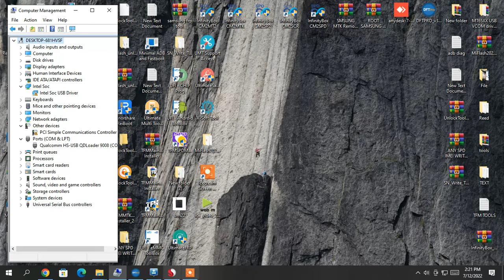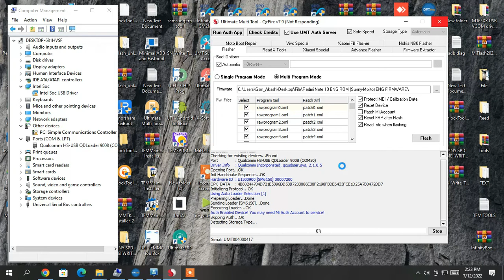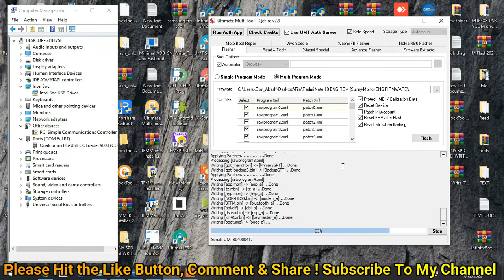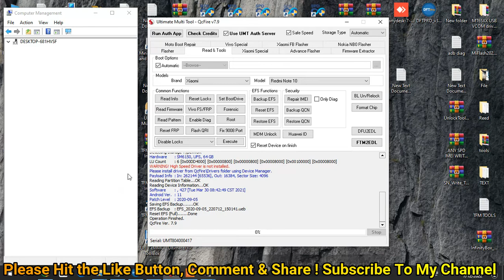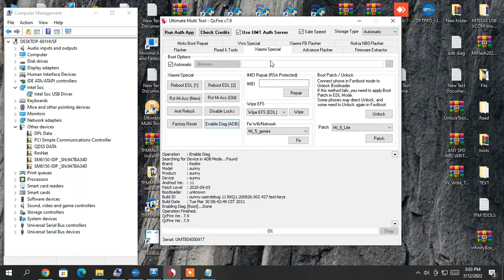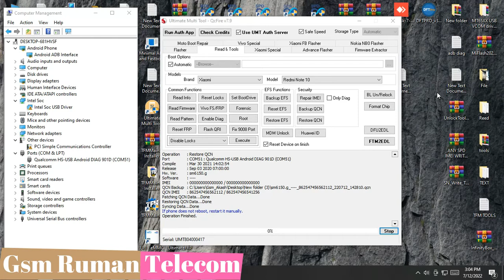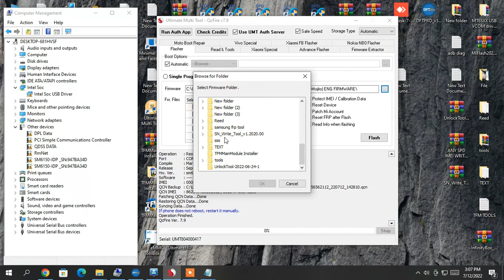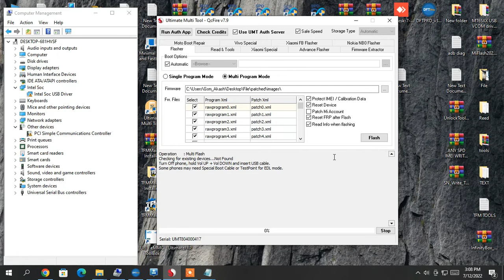How To Fix Redmi Note 10 NV DATA CORRUPTED | Download Redmi Note 10 Nv Data Corrupted Fix File Free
Is your Redmi Note 10 displaying the dreaded "NV Data Corrupted" error? No worries! In this video, we'll guide you through a step-by-step process to fix this issue easily.

🔧 What's Included:
Understanding NV Data Corruption: Learn what causes NV Data corruption and how it affects your Redmi Note 10.
Download the Fixed File: Get a free, reliable NV Data corrupted fixed file specifically for the Redmi Note 10.

Step-by-Step Fix:
Follow along with our detailed instructions to resolve the issue and restore your device to full functionality.
Troubleshooting Tips: Additional tips and tricks to prevent NV Data corruption in the future.

Password-1101999

This YouTube Channel is dedicated to providing comprehensive support for mobile repairing, including:
- Mobile software & repair solutions
- Mobile flash file downloads
- Android flash file solutions
- Button mobile flash files
- Mobile FRP bypass and unlock tips
- FRP video tutorials
- Hardware solution videos
- Android hardware solutions
- Button mobile hardware solutions
- Mobile flashing and unlocking tips
- Software box setup
- Crack setup file downloads
- Mobile software solutions
- Mobile repair tips and tutorials
- Android mobile tips
- Mobile repair solutions